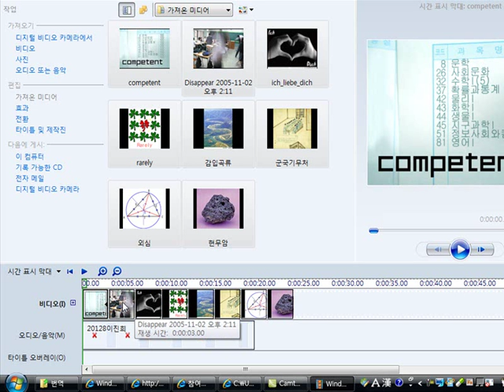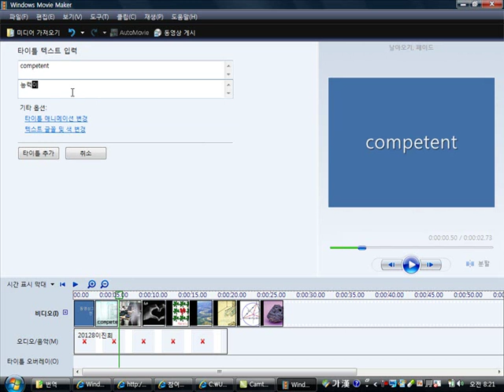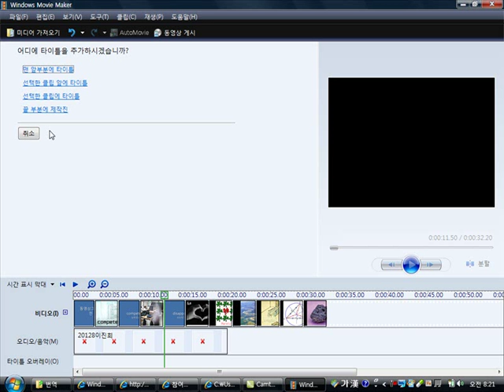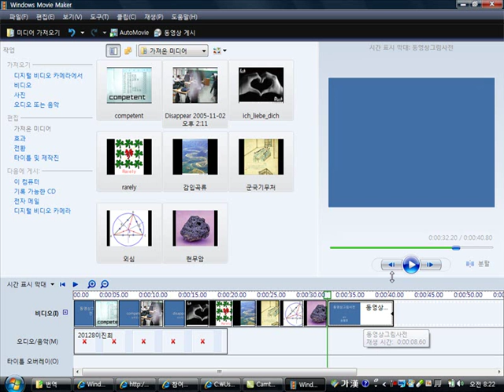윈도우 무비 메이커에 타이틀 넣기 title